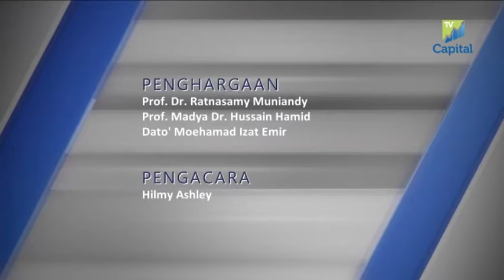Persoalannya Episod 1: Korban perayaan. Salah siapa?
Tajuk: Korban perayaan. Salah siapa?
Fakulti: Fakulti Kejuruteraan

Episod ini membincangkan isu keselamatan jalan raya di musim perayaan. Adakah ianya berpunca daripada kurangnya kesedaran keselamatan, masalah sikap pemandu yang kurang berhemah atau struktur jalan raya yang tidak selamat untuk penggunanya?

Saksikan perbincangan eksklusif ini bersama Helmy Ashley dan barisan panel jemputan, iaitu Dato’ Moehamad Izat Emir, Prof. Madya Dr. Hussain Hamid dan Dr. Ratnasamy Muniandy daripada Fakulti Kejuruteraan, Universiti Putra Malaysia.